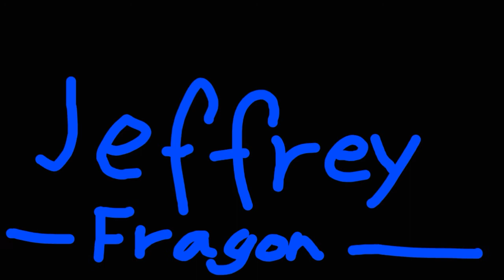Meine Selbstgemachten 2D Intros